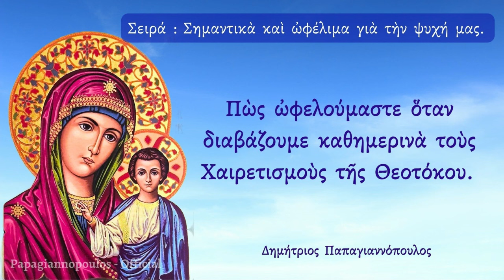🌸 Πως ωφελούμαστε όταν διαβάζουμε καθημερινά τους Χαιρετισμούς της Θεοτόκου ; | Παπαγιαννόπουλος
Από σήμερα και για κάθε μέρα της ζωής μας (όχι μόνο ως το Πάσχα), καλό είναι να διαβάζουμε τους Χαιρετισμούς της Παναγίας. Είτε βράδυ, είτε οποιαδήποτε ώρα μπορούμε.